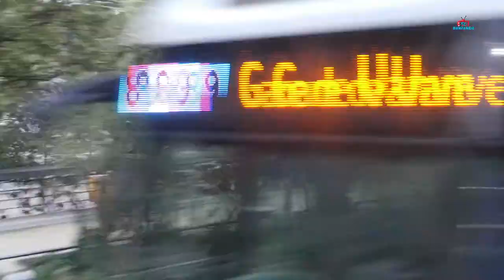TRAVELLING THROUGH LILLE, NORTHERN FRANCE TO BRUSSELS, BELGIUM IN COVID-19 TIMES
TRAVELLING THROUGH FRANCE BY ROAD in COVID-19 TIMES